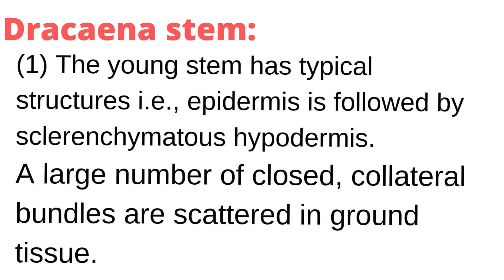PPT on ANOMALOUS SECONDARY GROWTH IN MONOCOT -STEM Dracaena.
this PPT on ANOMALOUS SECONDARY GROWTH IN MONOCOT -STEM Dracaena is useful for BSC-2 nd year students for the paper of anatomy.